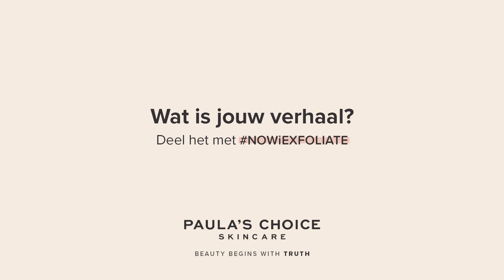Paula gebruikte altijd een grove scrub. Nu exfolieert ze. | Paula's Choice Huidverzorging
Paula had een vette t-zone en scrubde soms wel twee (!) keer per dag. Tot ze ging exfoliëren.